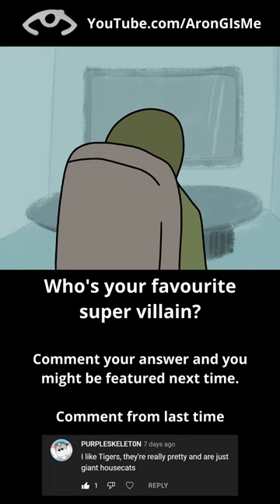Riddle Me This Batman ft. Jacksepticeye - Game Grumps Animated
idk, I didn't see The Batman...

Game Grumps Animated Animation Gaming Mario Sonic Metroid Pokemon Danganronpa Pheonix Wright Minecraft Animator Blender 3D Krita Davinci Resolve Sketch Comedy Improv Lets Play Series Daily Content.
(SEO stuff lol)